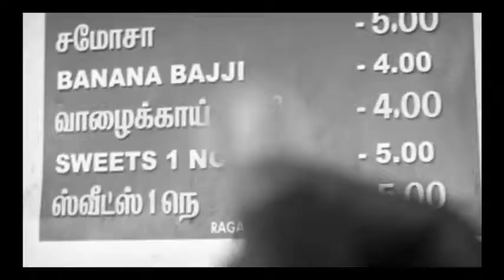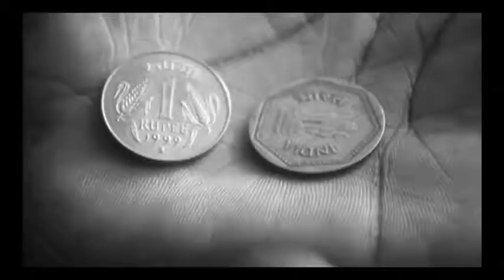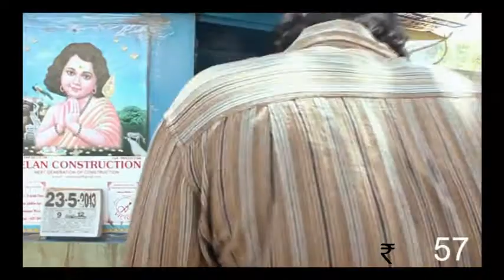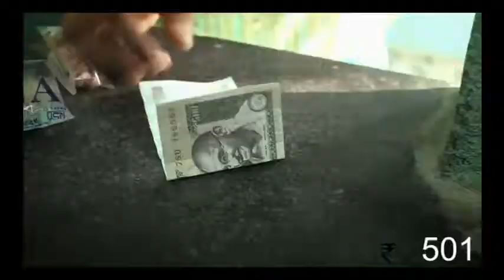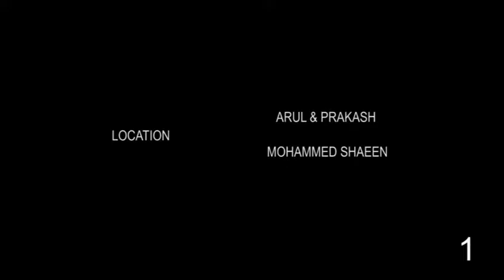one rupee short film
a story of a lazy guy,, how he makes money out of public phone box.